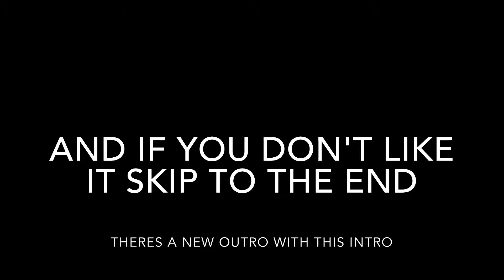Kill shot bravo